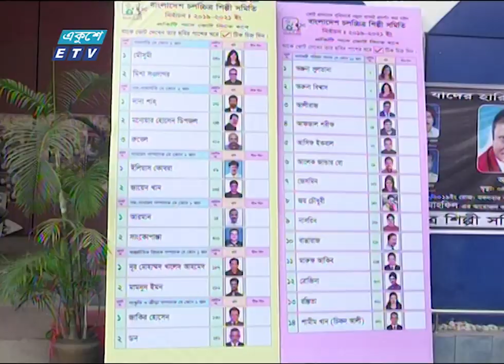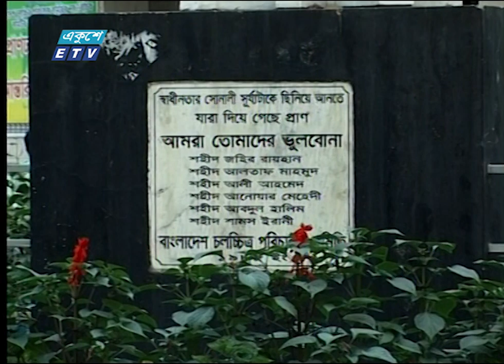সিনেমা পাড়ায় ভোটের প্রস্তুতি || Ekushey ETV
২০০০ সালের ১৪ই এপ্রিল এটি সম্প্রচার কার্যক্রম শুরু করে। টিভি চ্যানেলটির খবরে নতুনত্ব ও অভিনবত্ব থাকার কারণে দর্শকদের কাছে বিপুল জনপ্রিয়তা লাভ করে। দেশ বিদেশের সর্বশেষ খবর, নাটক, সিনেমা, ডকুমেন্টারিসহ নানা খবর ও বিনোদনমূলক অনুষ্ঠান প্রচারিত হয় একুশে টেলিভিশনে।